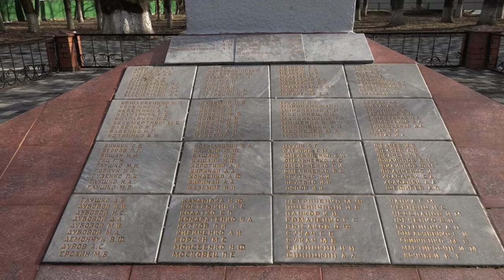Работы по благоустройству в станице Азовской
Глава района Андрей Дорошевский посетил станицу Азовскую и совместно с главой поселения Евгением Алышевым осмотрел проведенные работы по благоустройству.  Посетили улицы Крестьянскую, Ленина, Октябрьскую. Глава Азовского поселения также рассказал о планах на 2022 год.
Все выпуски новостей смотрите на нашем YouTube канале:
ТРК Атаман.